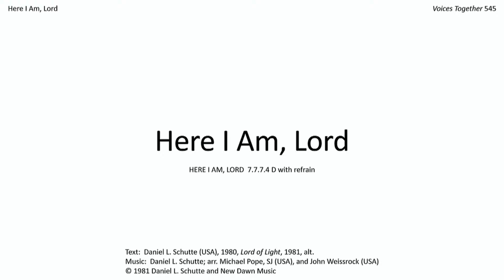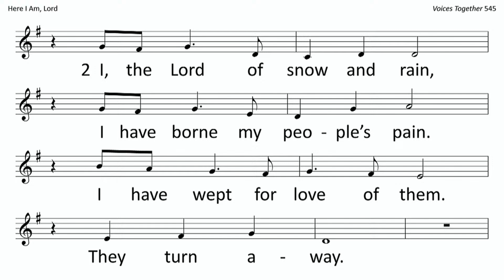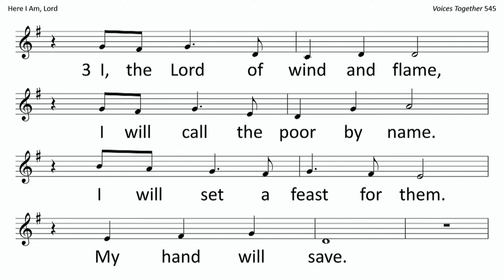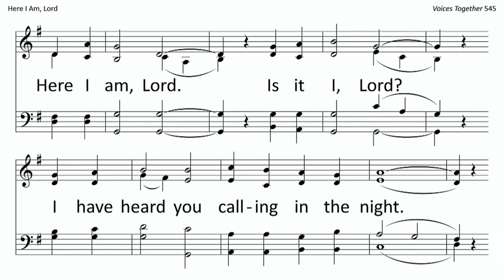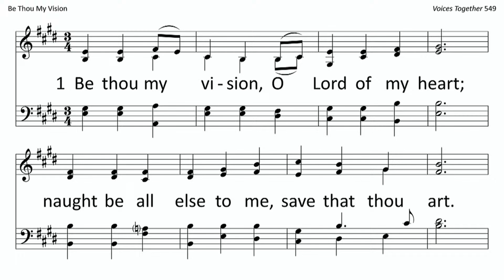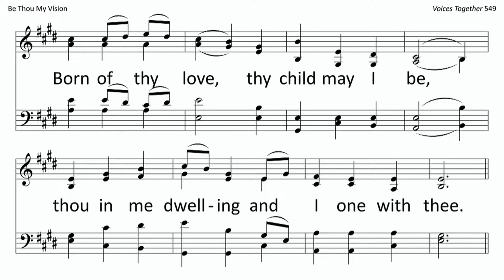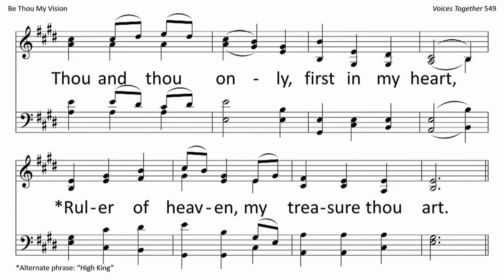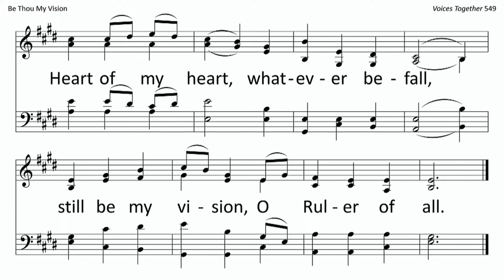BCMC Worship Service--2024 04 14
BETHEL COLLEGE MENNONITE CHURCH

Christ Candle Lighting

Centering Music—"Here I am Lord" (Shutte/Tucker)—Chancel Bells, Verlene Garber, director

Welcome and Prayer—Wynn Goering

*Hymn—"Listen, God is Calling"—VT 765

Children’s Conversation—Kathy Stucky

Kin_dom Report—Kansas Mennonite Relief Sale—Jim Robb

Anthem—"I Got Shoes" (Arnold)--Chancel Bells

Reception of New Members—Elizabeth Schmidt

Scripture Reading—Ephesians 4:1-7,11-13—Sandra Zerger
Sermon—Roger Neufeld Smith

*Hymn—"Here I Am, Lord"—VT 545

Prayers of God’s People

*Hymn—"Be Thou My Vision"—VT 549

Benediction

Postlude
*You are invited to stand
VT—"Voices Together"
Keyboard—Karen Unruh
Audio-visual—Ken Lamp